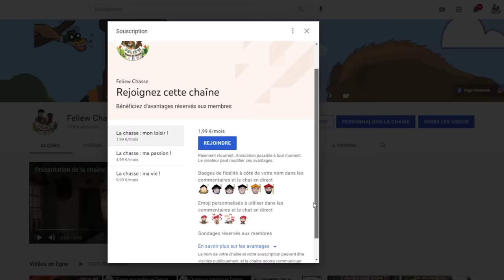Top 10 Rêves De Chasse n°14 - Décembre 2023 - Edition spéciale "Gros Sangliers"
Le gros solitaire s'approche, vous lancez la caméra, le résultat le voilà: retrouvez VOS plus belles vidéos de chasse en battue lorsque vous croisez LE gros sanglier.

La vente aux enchères démarre le vendredi 29/12 dès 18h pour les premiers articles:

Près de 50 vêtements ou accessoires, neuf ou d'occasion, la fin des enchères s'étalera du jeudi 04 au mercredi 10 janvier (environ 7 articles par jours!).

Vous y retrouverez tous les Wild Boar Fever et ma nouvelle série! Voici des codes de réduction: « FeliewA » pour un abonnement annuel à 78.99€ au lieu de 98.99€ et « FeliewM » pour un abonnement mensuel à 7.99€ au lieu de 9.99€. Retrouvez désormais tout notre contenu sur le

2 GOPRO HERO4 Black Edition
2 GOPRO HERO6 Black Edition
1GOPRO HERO7 Black Edition

Carabine: Sauer 404
Tenues: Härkila
Arc: Bowtech RealmX réglé par Vicent Lalande Archerie